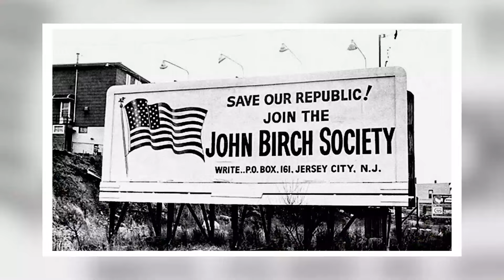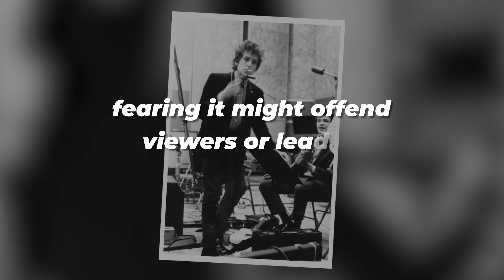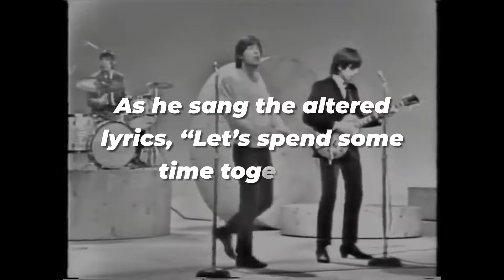Ed Sullivan Couldn’t Stand This Singer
Ed Sullivan had hosted the biggest names in showbiz, but there was one performer who made his skin crawl. Despite dominating the charts, this singer never got Sullivan’s approval. Why? Behind the smiles and applause, there was tension. Sullivan controlled who rose to fame on his stage, but this artist? He wouldn’t play by the rules.